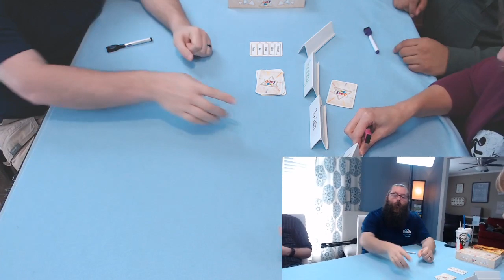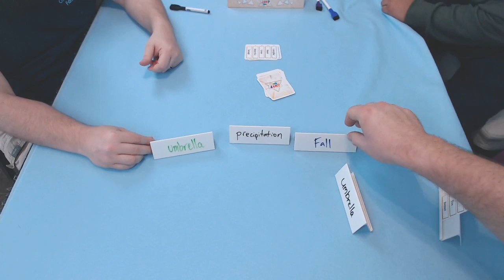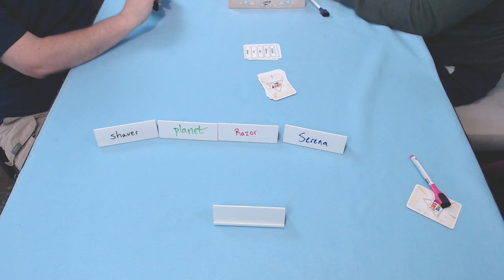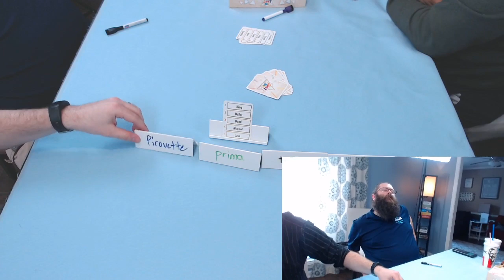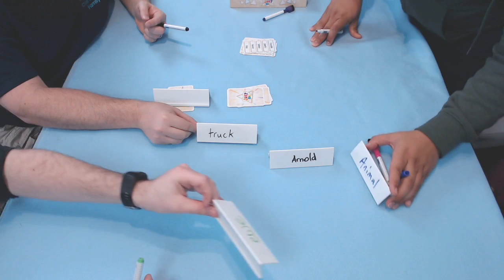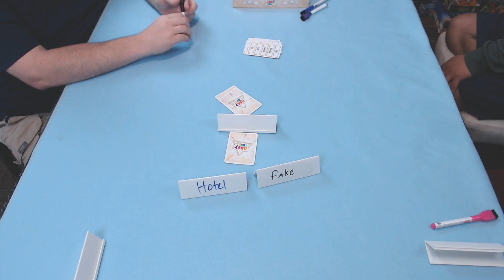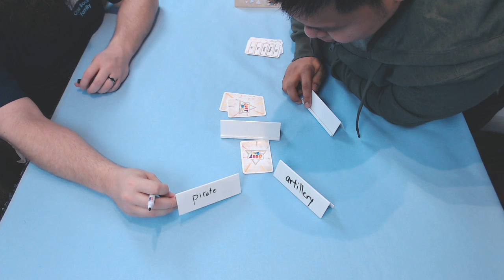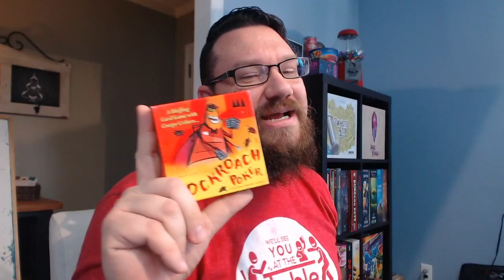Just One & Cockroach Poker [Hour 4 of the One Board Marathon]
In this hour we're featuring games with a higher player count. In hour 4, we're playing "Just One" from Repos Productions and Cockroach Poker.

For this stream we have Ric, Bob, Adrian, Erin and Ryan playing.